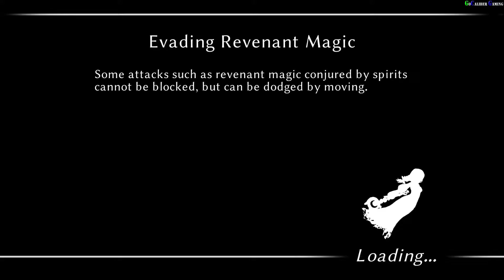Fallen Legion Revenants Demo Gameplay Part 3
Fallen Legion Revenants

DEVELOPER: YummyYummyTummy, Inc.

Thanks